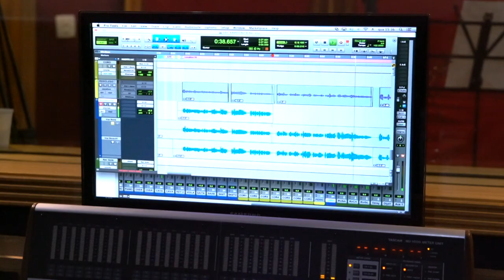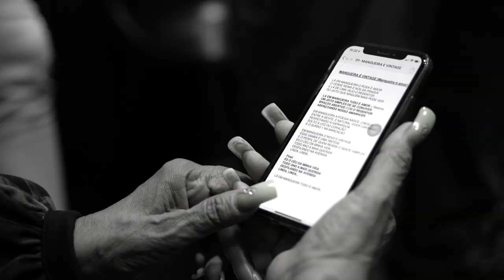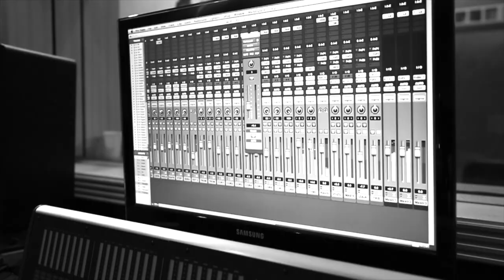PÉRICLES E ALCIONE - BASTIDORES DA NOVA MÚSICA - MANGUEIRA É VINTAGE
É com muito prazer que apresento pra vocês os bastidores da música que gravei com a querida Alcione e a bateria da Estação Primeira de Mangueira. Em breve vocês vão conferir na íntegra essa faixa que faz parte do meu novo álbum. Confira o vídeo completo e não esqueça de deixar o seu like e comentar!

Video: Monte Castelo